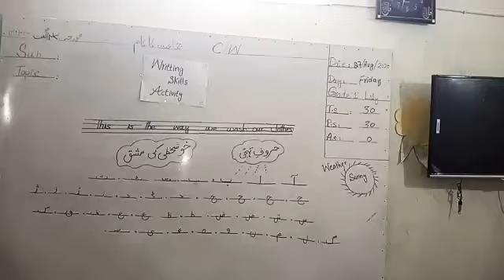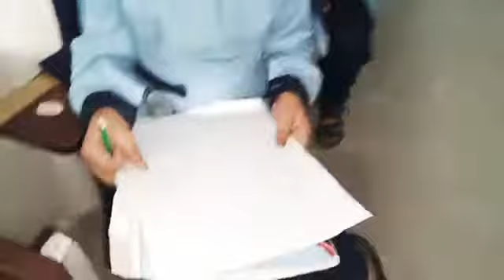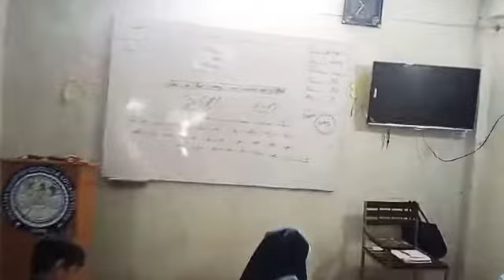Writing Skill improvement day at HIMALAYA